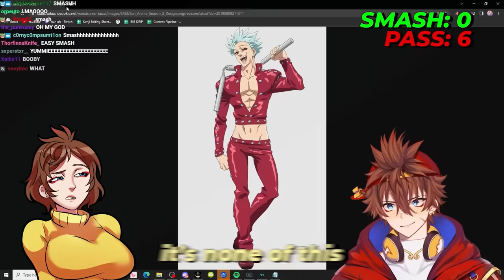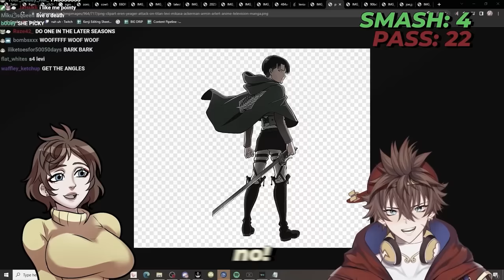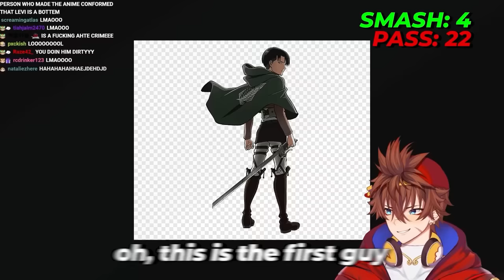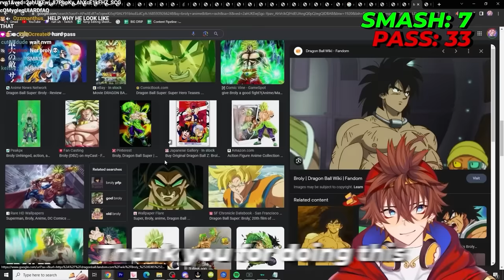I Asked My MOM To Smash or Pass Anime Characters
Kenji asks his mom to smash or pass anime characters such as Gojo, Broly, Luffy, Toji, Zoro, Shanks, Cell (DBZ), and even Miles Morales..?

0:00 Intro
0:19 Hawks (My Hero Academia)
0:29 Miles Morales (Marvel)
0:39 Toji Fushiguro (Jujustsu Kaisen)
1:00 Mirko (My Hero Academia)
1:04 Kyojiro Rengoku (Demon Slayer)
1:13 Ban (Seven Deadly Sins)
1:41 Gojo ( Jujutsu Kaisen)
1:56 Miyamoto Musashi (Vagabond)
2:08 Zoro (One Piece)
2:21 Spike Spiegel (Cowbow Bebop)
2:32 Itto (Genshin Impact)
2:46 Zoro (One Piece)
2:57 Kakashi Hatake (Naruto)
3:14 Puri-Puri Prisoner (One Punch Man)
3:23 Sukuna (Jujutsu Kaisen)
3:45 Grimmjow (Bleach)
3:57 Benimaru (Fire Force)
4:03 Zoro (One Piece)
4:11 Nanami Kento (Jujutsu Kaisen)
4:18 Cell (Dragon Ball Z)
4:33 Gyomei (Demon Slayer)
4:46 Toji Fushiguro (Jujutsu Kaisen)
5:12 Megumi Fushiguro (Jujutsu Kaisen)
5:19 Uzui Tengen (Demon Slayer)
5:37 Joe (SK8 The Infinity)
5:40 Anos Voldigoad (Maou Gakuin no Futekigousha)
5:50 Levi (Attack On Titan)
6:10 Hawks (My Hero Academia)
6:17 Mirko (My Hero Academia)
6:23 Naofumi Iwatani (The Rising Of The Shield Hero)
6:45 Franken Stein (Soul Eater)
7:03 Aizen (Bleach)
7:11 Trafalger Law (One Piece)
7:24 Shanks (One Piece)
7:39 Zoro (One Piece)
7:51 Kishou Arima (Tokyo Ghoul)
7:58 Broly (Dragon Ball Super)
8:16 Sinbad (Magi)
8:29 Monkey D. Luffy (One Piece)
8:51 Dabi (My Hero Academia)
9:06 Tom Dubois (The Boondocks)